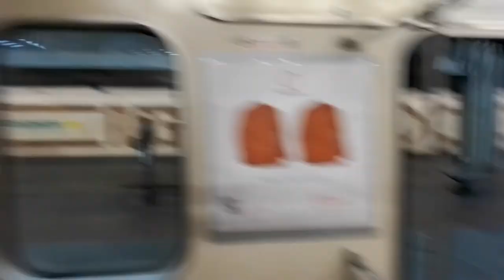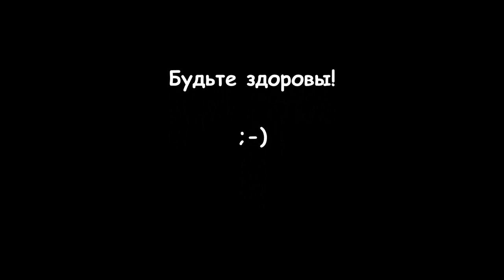ЛокДАУН в Киеве Как проходит КАРАНТИН на самом деле!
Шел второй день локдауна в Киеве. Многие компании закрыты, школы и детские садики закрыты, транспорт только по спецпропускам, такси дерёт в тридорога, люди болеют, а мы не сдаёмся!
Всем добра!